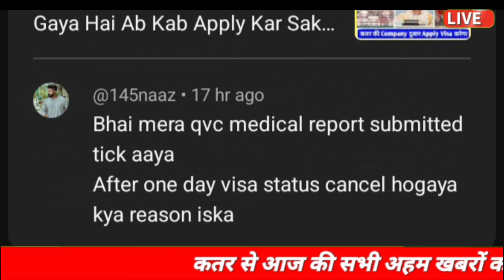🔷QATAR TODAYS BREAKING NEWS ∆ QATAR IMPORTANT NEWS ∆ QATAR LATEST NEWS